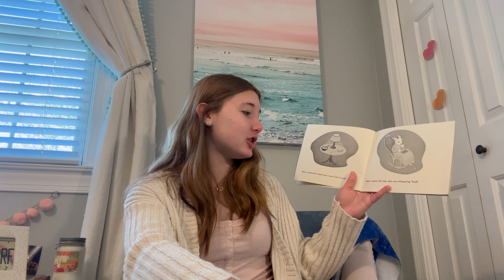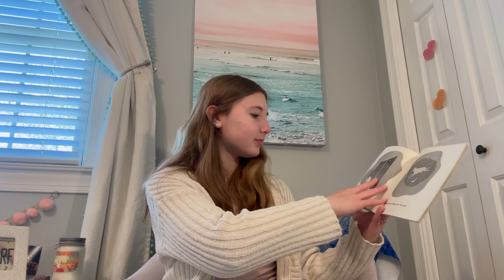"Goodnight Moon" Read Aloud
Hey guys! Today, I'll be reading another book that I loved when I was a kid! Make sure to catch me every Tuesday and Thursday during the month of April at 11:30AM EST, 10:30AM CST, or 8:30AM PST.

2023's goal: 200 💜
This year's goal: 500 💙

FAQ💜

where do you live? - Pennsylvania

religion? christian

what camera do you use? - go pro hero 9 and/or iPhone 15 Plus

Have an amazing day! Ty for watching!